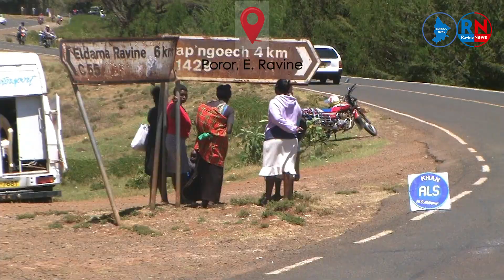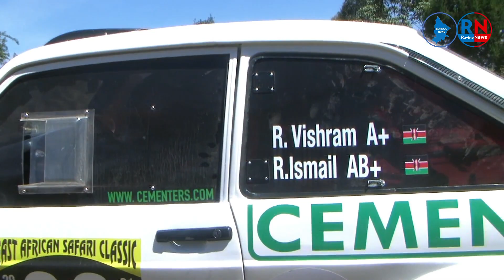East African Safari Classic Rally 10th Edition: Watch the action and excitement in Baringo County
East African Safari Classic Rally 10th Edition: Watch the action and excitement in Eldama Ravine, Baringo County.

1. Mombasa County News
2. Kwale County News |
3. Kilifi County News |
4. Tana River County News |
5. Lamu County News |
6. Taita/Taveta County News |
7. Garissa County News |
8. Wajir County News |
9. Mandera County News |
10. Marsabit County News |
11. Isiolo County News |
12. Meru County News |
13. Tharaka-Nithi County News |
14. Embu County News |
15. Kitui County News |
16. Machakos County News |
17. Makueni County News |
18. Nyandarua County News |
19. Nyeri County News |
20. Kirinyaga County News |
21. Murang'a County News |
22. Kiambu County News |
23. Turkana County News |
24. West Pokot County News |
25. Samburu County News |
26. Trans Nzoia County News |
27. Uasin Gishu County News |
28. Elgeyo/Marakwet County News |
29. Nandi County News |
30. Baringo County News |
31. Laikipia County News |
32. Nakuru County News |
33. Narok County News |
34. Kajiado County News |
35. Kericho County News |
36. Bomet County News |
37. Kakamega County News |
38. Vihiga County News |
39. Bungoma County News |
40. Busia County News |
41. Siaya County News |
42. Kisumu County News |
43. Homa Bay County News |
44. Migori County News |
45. Kisii County News |
46. Nyamira County News |
47. Nairobi City County News |